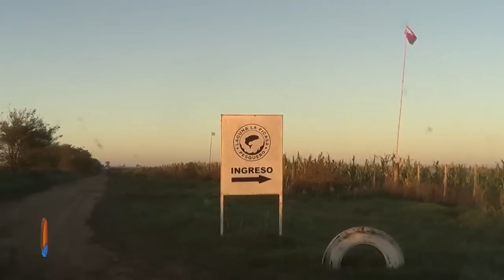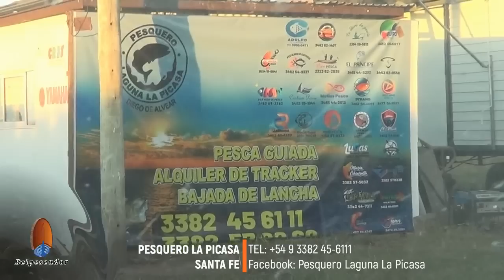DELPESCADORTV490. MATUNGOS DE COSTA EN GOIZUETA. PEJERREYES EN LA PICASA